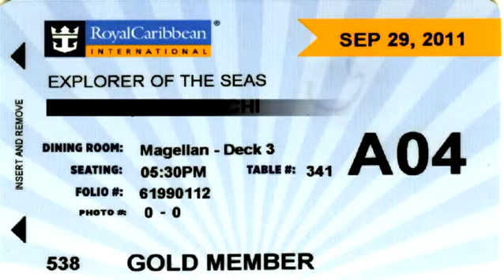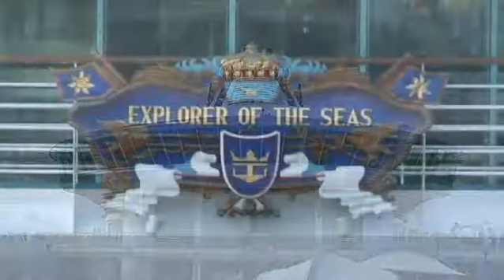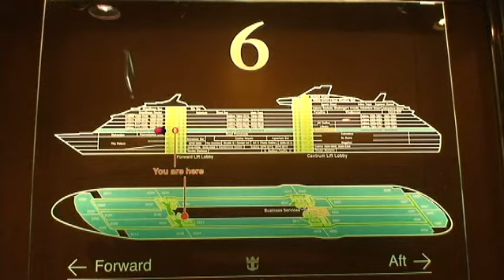アメリカ東海岸クルーズ２「乗船」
今回の船「エクスプローラー・オブ・ザ・シーズ」は138,000トンと大きいだけあって,デッキは１５階、プールは大小６個、船の中央に３階吹き抜けのプロムナードなどがありました。ニューヨークからの出航なので、憧れの「自由の女神」も見ることができました